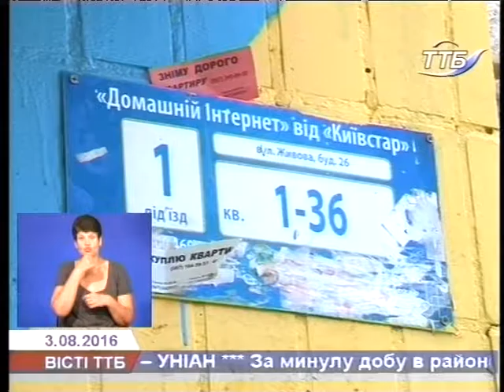У Тернополі затримали нетверезого стрільця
У Тернополі на вулиці Живова, 26 п"яний чоловік зчинив стрілянину. Внаслідок інциденту могли постраждати діти, які гралися поруч на дитячому майданчику